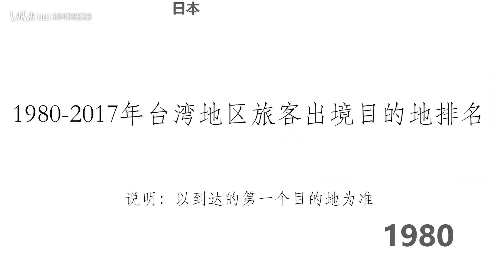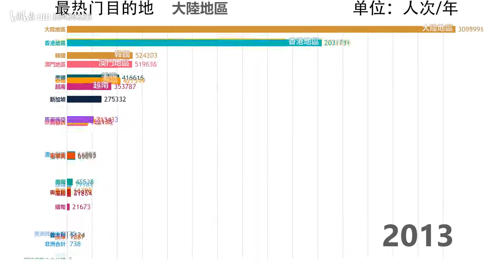1980 2017年台湾地区旅客出境目的地排名